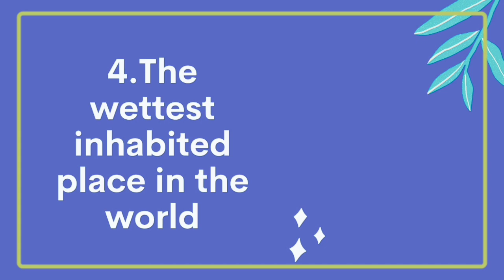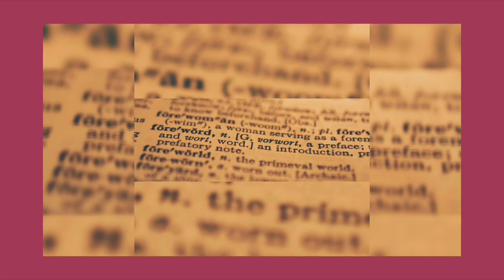India's Amazing and Interesting Things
Facts World
Interesting Facts About Indian